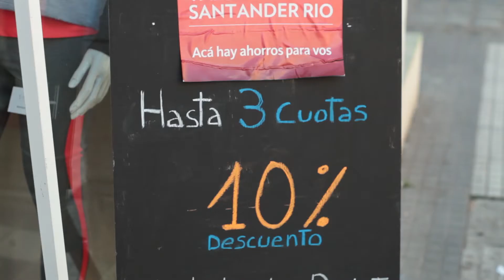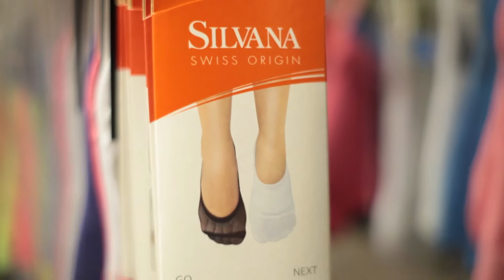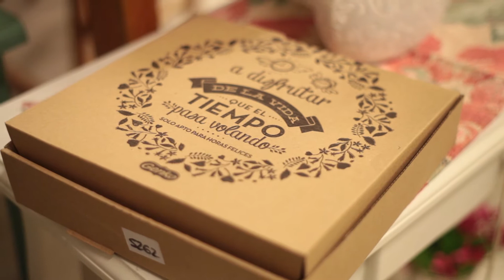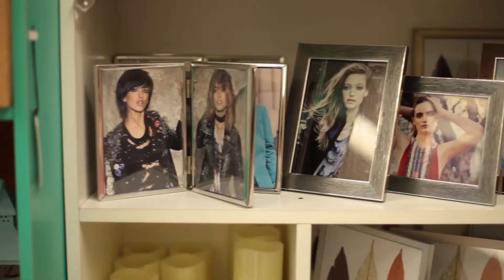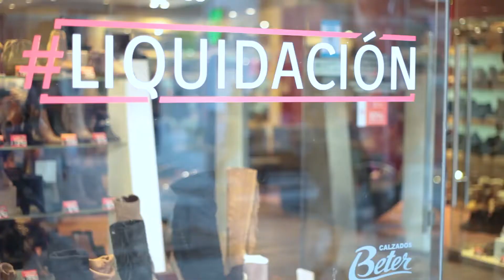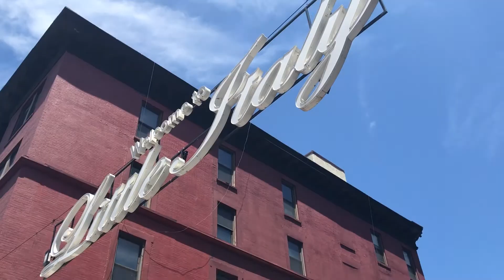PROGRAMA 49: 1980 COSTA ESTE- BLOQUE 1